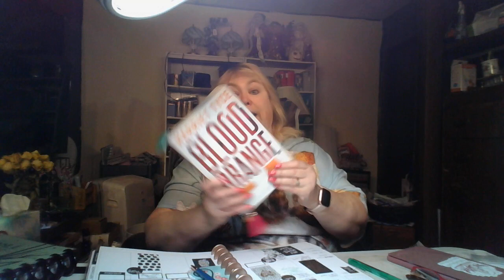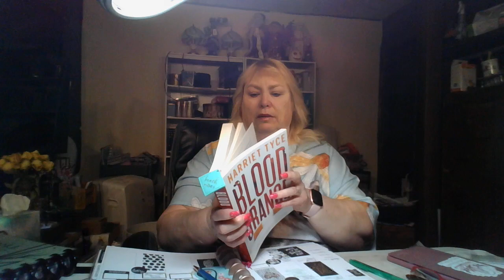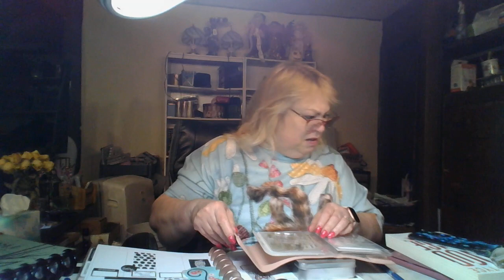What's Going On Today June 14, 2023